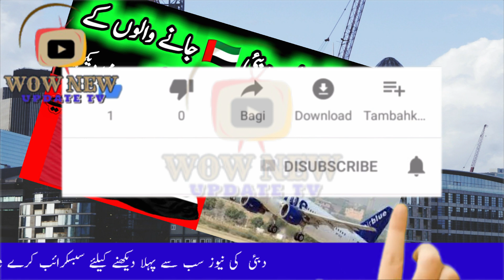AirBule Airline News || Urdu and Hindi Dubai News || WoW New Update Tv.